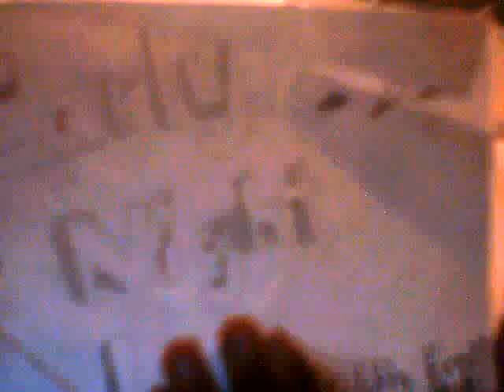Early Nightline episode 713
My show tonight will make Carson Daly be very scared of me!